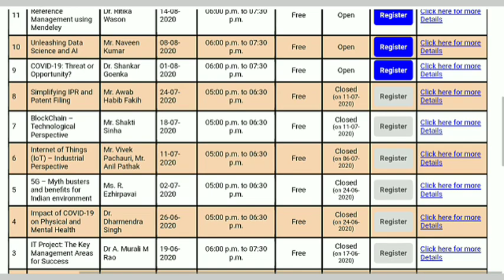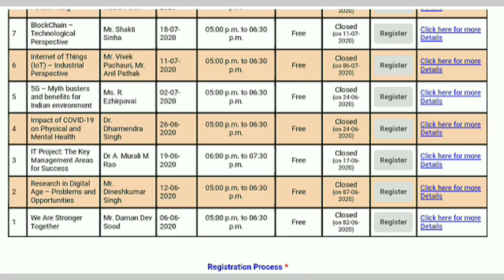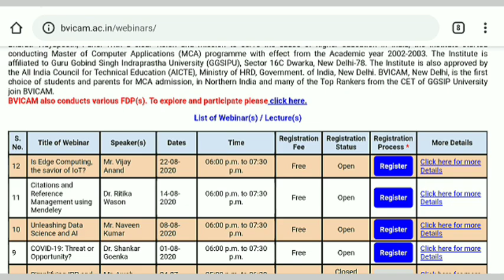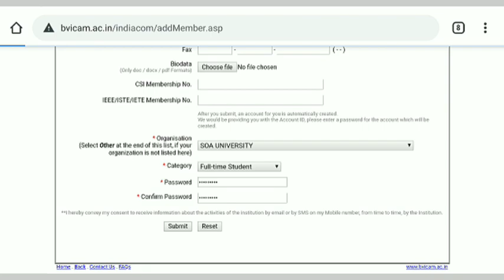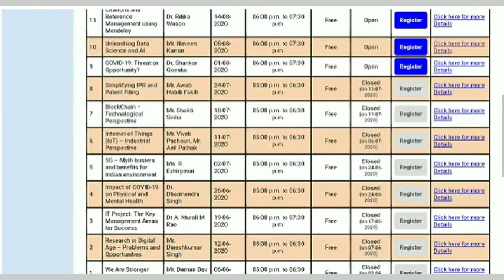AICTE Approved Certificate For Free Webinars | BVICAM free Webinars For Engineering & Management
About BVICAM, New Delhi

Bharati Vidyapeeth's Institute of Computers Applications and Management (BVICAM), New Delhi, is one of the 187 institutions under Bharati Vidyapeeth, Pune. With a clear vision and mission to serve the cause of higher education in India, the Institute started conducting Master of Computer Applications (MCA) programme with effect from the Academic year 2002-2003. The Institute is also approved by the All India Council for Technical Education (AICTE), Ministry of HRD, Government. of India, New Delhi. BVICAM, New Delhi, is the first choice of students and parents for MCA admission, in Northern India and many of the Top Rankers from the CET of GGSIP University join BVICAM.

Registration Process *

Registering for the event is a three steps simple process, as listed below:-

1. In order to REGISTER for the event, you need a Member ID (MID) and Password at BVICAM Event Portal. If you have registered earlier for any of our events like INDIACom / NSC / FDP / Webinar / etc. and you already have your Member ID (MID), Please Click the Registration Button in the Table, against the event and proceed to login with your MID and Password.

2. Click at the link (REGISTER) in the above table, against the event (Webinar/FDP/etc.) and login using the registered Member ID (MID) and Password.

3. After logging in, you'll be redirected to the page where you can submit payment details, if required, else the confirmation shall be generated.

Topics Covered in This Video:

Free online webinars with certificates
Webinar online free courses with certificate
Free webinar with certificate 2020
Free online webinars with certificates in India
Free online webinars with certificates for students
Free webinars for college students
Webinar online
free courses with certificate
Free webinars for college students with certificate
Online webinar for students with certificate
 Free webinars for college educators
Free webinars for students in India
Free online webinars with Certificates for Engineering
Free webinar with Certificate in India
Upcoming webinars 2020 with certificate
Free technical webinar with certificate
Free webinar with e certificate
Free leadership webinars with certificates
Free webinars for English teachers with certificates
Free online webinars for teachers with certificates
Free online webinars for students with certificates
Online webinars for teachers in India
Free webinars for teachers with certificates in India
Webinars for students distance learning
 Free webinars with certificates